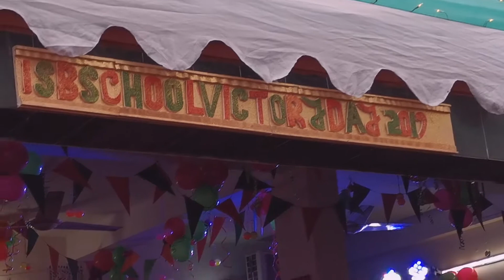জিয়ানার স্কুলে বিজয় দিবস ২০১৯ এর অনুষ্ঠানে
প্রচন্ড শীতে কাবু হওয়া সত্ত্বেও
জিয়ানার স্কুলে বিজয় দিবস ২০১৯ এর অনুষ্ঠানে আমরা